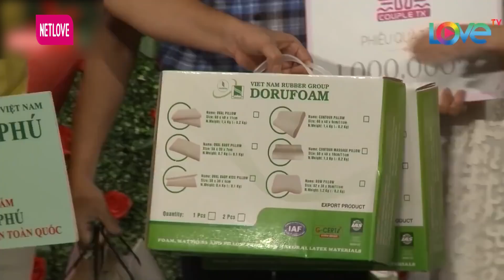MC Quyền Linh CũngPhải Bó Tay Với Nhà Trai Ép Cô Gái Bấm Nút Hẹn Hò Vì Muốn Lấy Vợ Sớm | XẢ XÌ CHÉT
MC Quyền Linh CũngPhải Bó Tay Với Nhà Trai Ép Cô Gái Bấm Nút Hẹn Hò Vì Muốn Lấy Vợ Sớm